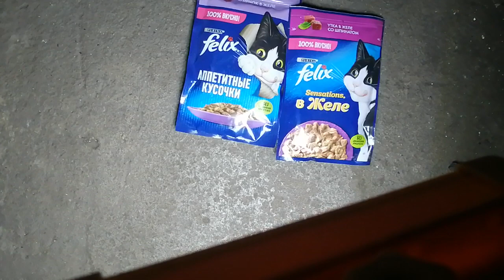12.12.23.Котятам🐈🐈🐈🐈🐈1,5 месяца!Ждут своих новых хозяев!Подарим! .Ютуб/к:Стороженко Влад.